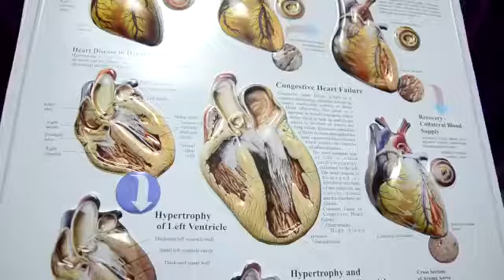International World Heart Day 2020